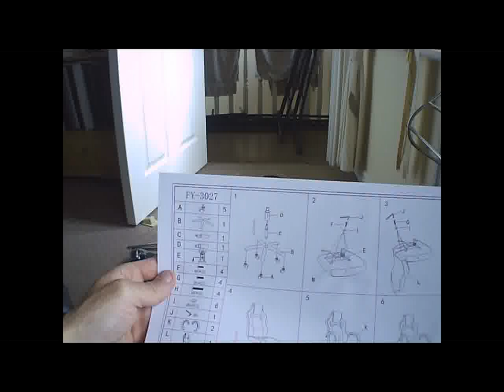unboxing my brand new chair